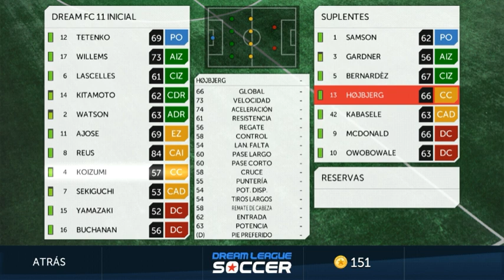Dream League Soccer Classic Parte 14